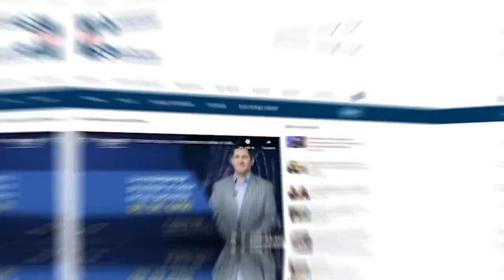EspeciaMSP I Ola de calor en Puerto Rico: Manejo de los recursos hídricos